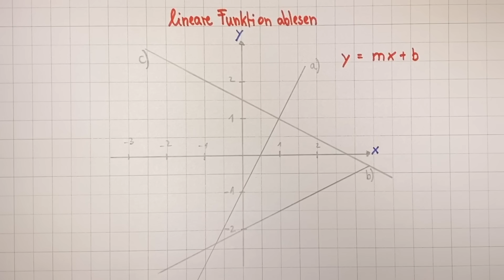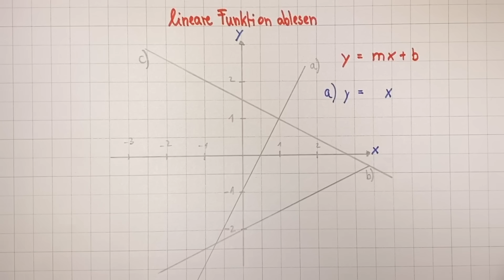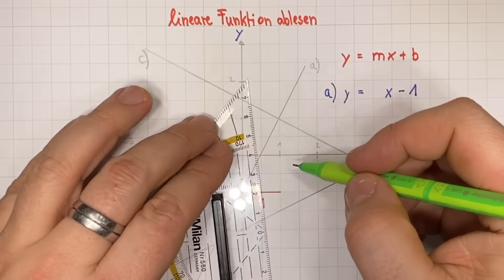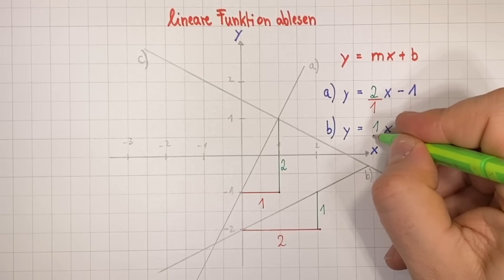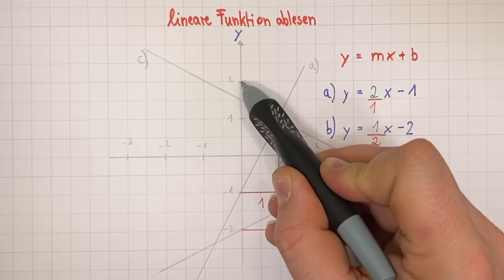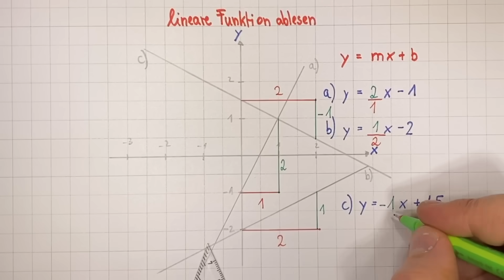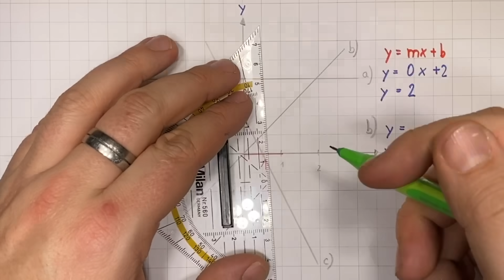lineare Funktion ablesen & lineare Funktion bestimmen | Lehrerschmidt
Heute gibt es wieder um die lineare Funktion. Heute lesen wir gegebene lineare Funktionen ab und erstellen die Gleichung. Das machen wir indem wir uns den Schnittpunkt der y-Achse und die Steigung suchen.

Moin,